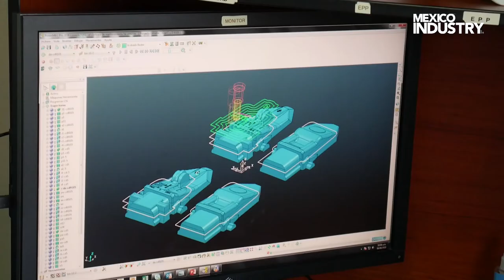HECHO EN MEXICO | MONTERREY | RAMOS ARIZPE | JUNIO 2018